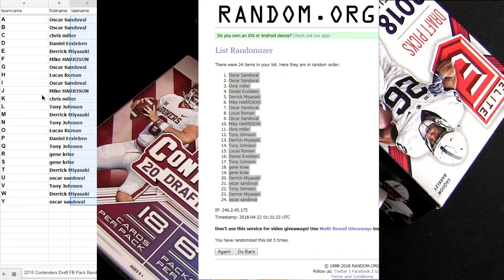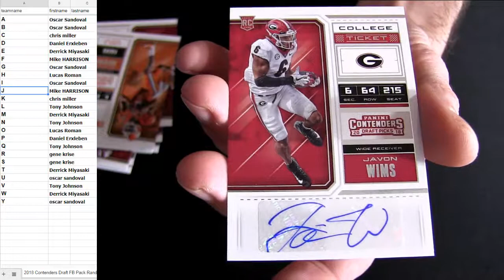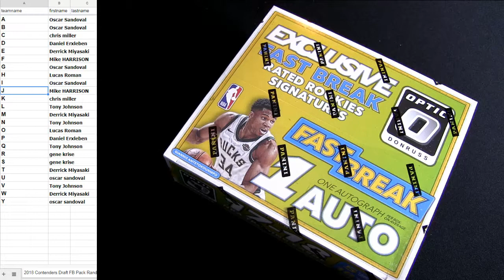18 Contenders Draft FB Pack #2